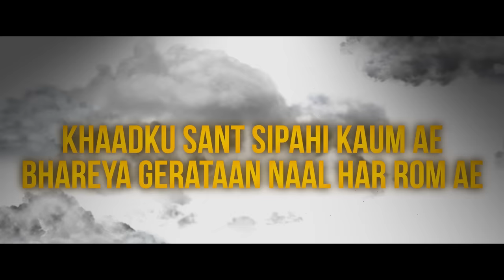Akay - Guru Gobind ( Lyrical Video) | A-Kay | Full Audio Song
Lyrical video: Naman Jain (NJ Art)

Special Thanks: One Digital Entertainment, Karma Entertainment